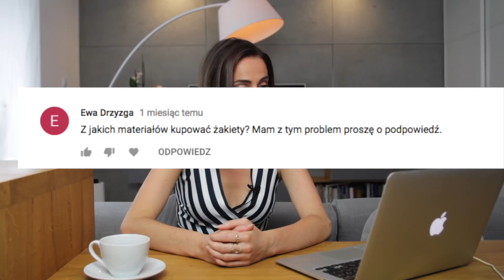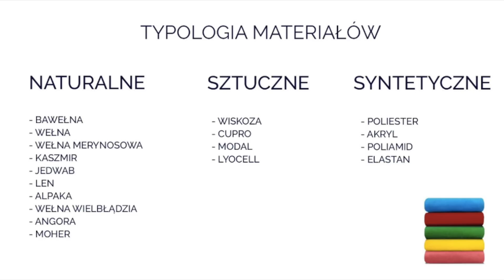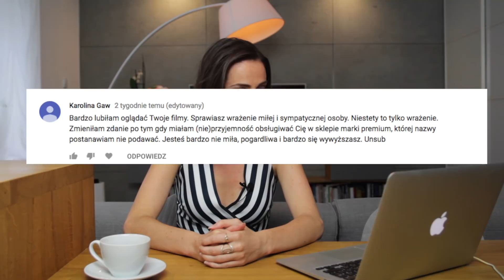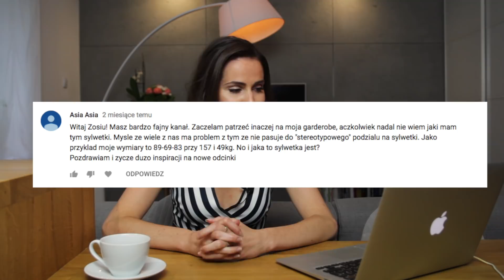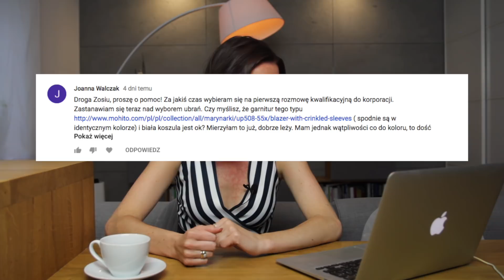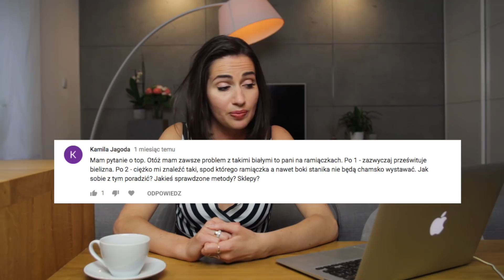Q&A: dlaczego bywam niemiła, rodzaje materiałów, skąd moja gestykulacja | ZOPHIA Osobista Stylistka